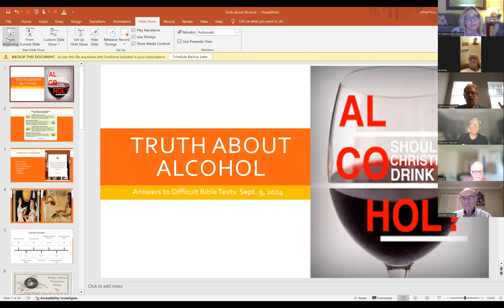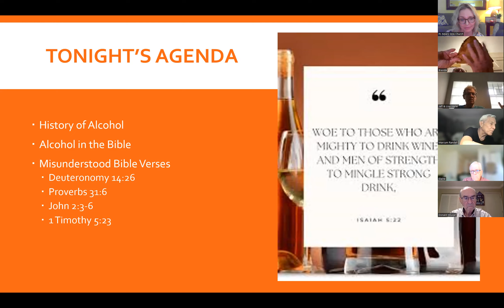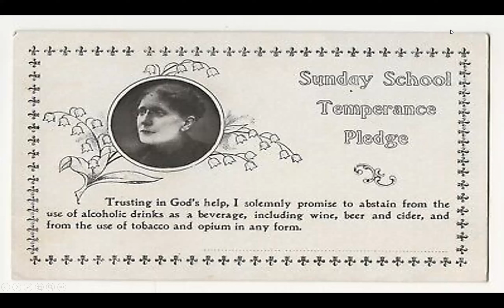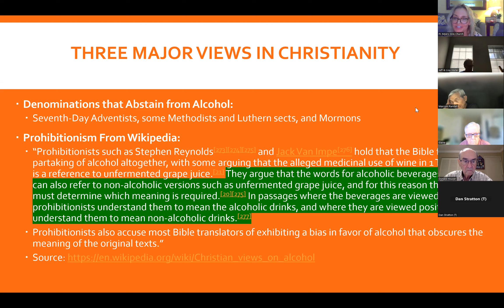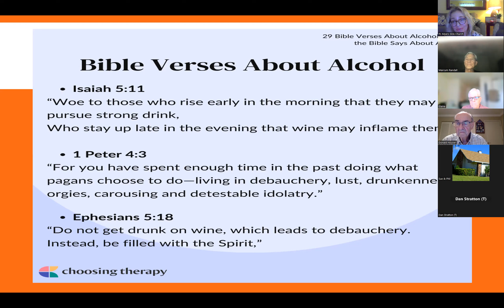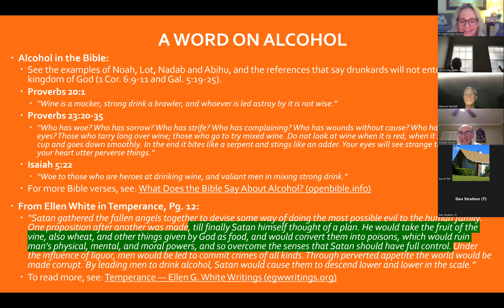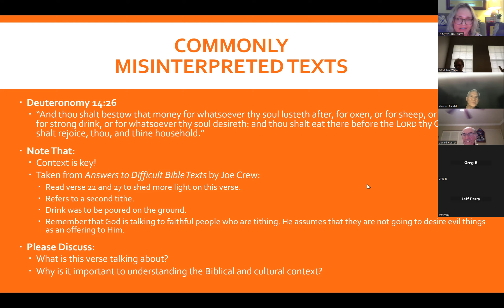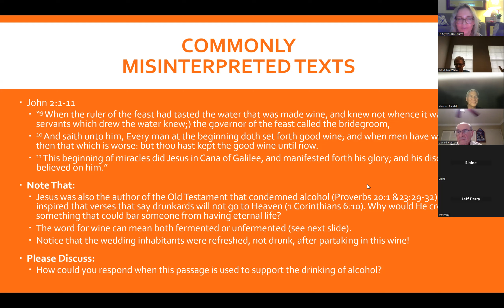2024 Sept 9 - Truth about Alcohol - Jeff & Ashley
2024 Sept 9 - Truth about Alcohol - Jeff & Ashley